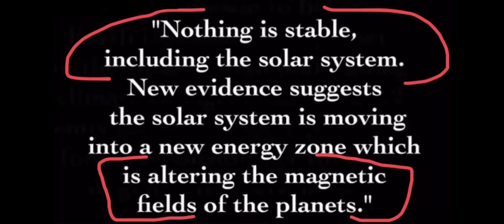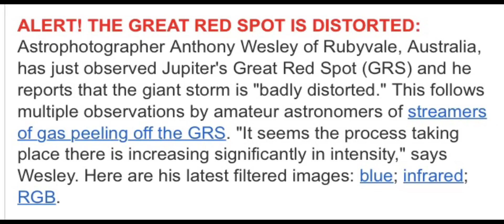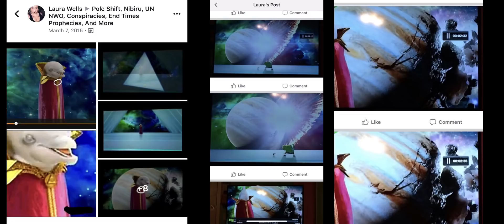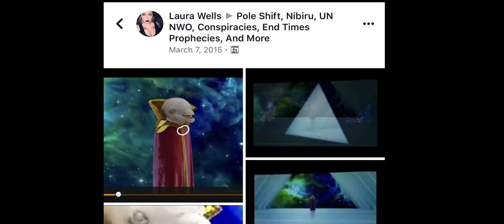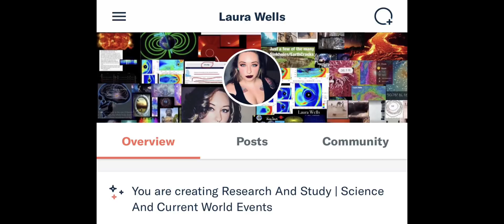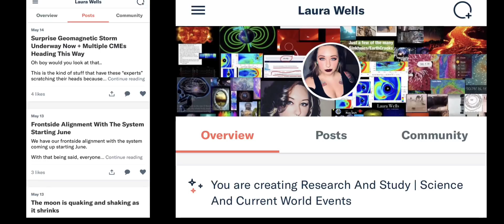Pulses Of Energy & Jupiter/ 5 Waves Of Energy,Jupiter Collision/Change In Jupiter’s Magnetic Field